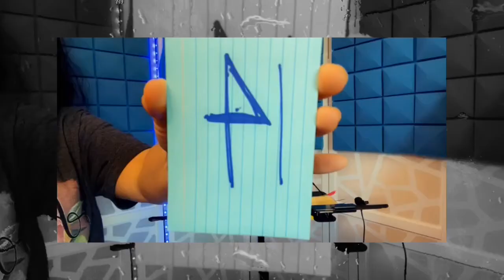Hosea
1. Hosea’s Unfaithful Wife / The Family of Hosea / The Restoration of Israel
2. The Lord’s Love for His Unfaithful People / God’s Unfaithful People / God’s Mercy on His People
3. Israel Will Return to God
4. God’s Charge Against Israel / The Idolatry of Israel
5.Impending Judgment on Israel and Judah
6. A Call to Repentance / Impenitence of Israel and Judah
7. Israel Has Rebelled Against God / Futile Reliance on the Nations
8. The Apostasy of Israel
9. Judgment of Israel’s Sin
10. Israel’s Sin and Captivity
11. God’s Continuing Love for Israel / God’s Charge Against Ephraim
12. Ephraim’s Sins Rebuked by God
13. Relentless Judgment on Israel
14 Israel Restored at Last